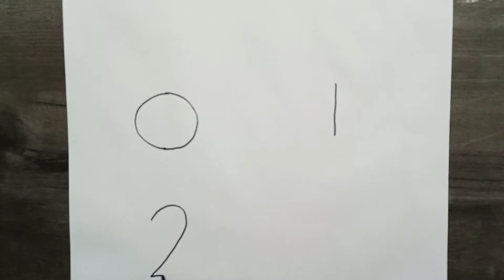Counting drawing step by step | numbers turn into drawing | simple art with kamal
Drawing with numbers step by Step By using black sketch colour pen and colour Pencils.

By Kamal Jonwal